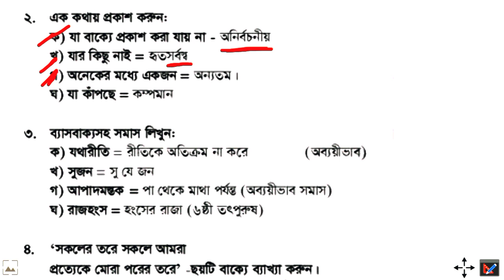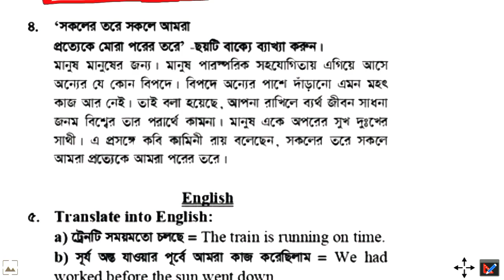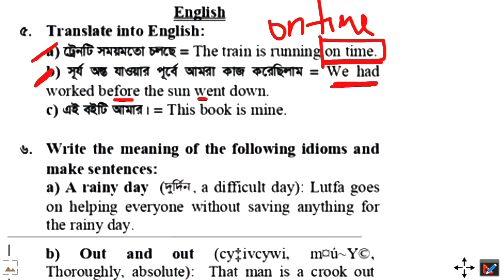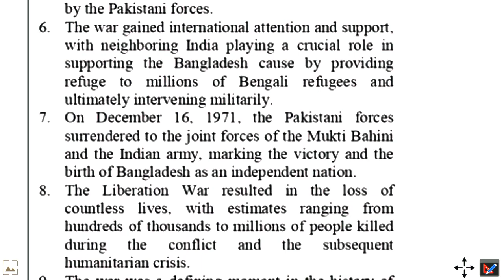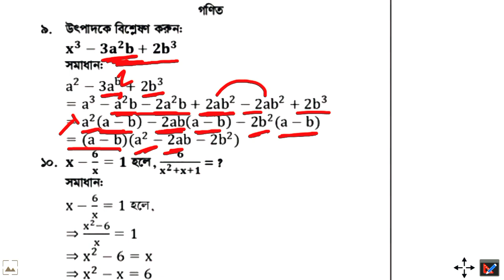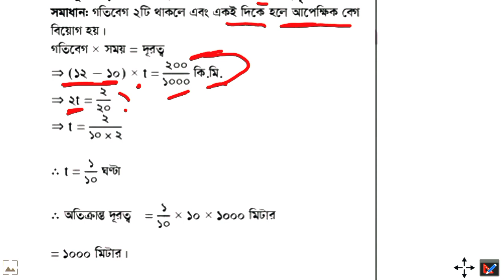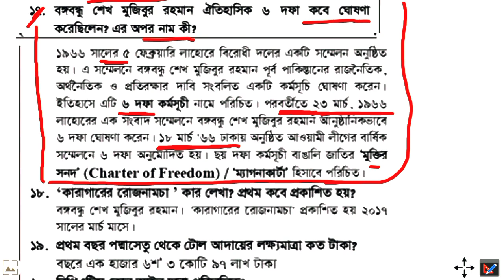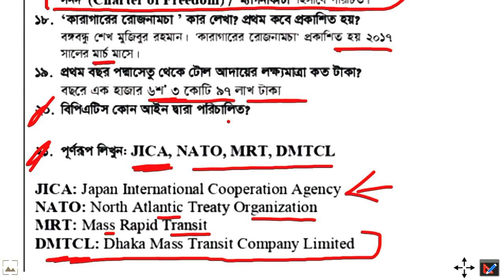লোক প্রশাসন প্রশিক্ষণ কেন্দ্র অফিস সহায়ক প্রশ্ন সমাধান